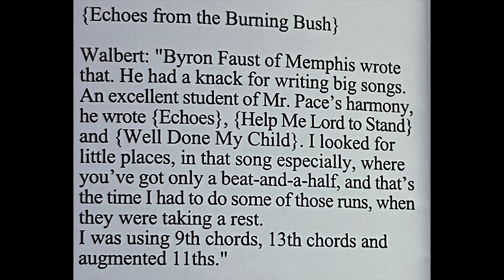Echo's From The Burning Bush - James D. Walbert On Piano - The 1948 Vaughan Radio Quartet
This is an audio recording from the 1948 Vaughan Radio Quartet with James D. Walbert On The Piano. The first picture is from an interview with James D. Walbert about this recording. Singing in the quartet is
Adger Pace, Bass
Austin Williams, Baritone
W.B. Walbert, Lead
Dewey Yeager, Tenor. Pianist James D. Walbert has died at the age of 91 near Birmingham, Alabama.
He began his career as the teenage accompanist for the famed Vaughan Quartet of Lawrenceburg, Tennessee. The quartet was among the acts recorded at Nashville’s very first recording sessions, in 1928. He was the grandson of the group’s founder, James D. Vaughan, “The Father of Southern Gospel Music.” After studying in Nashville, Chicago and New York, Jim Walbert became a piano teacher, composer and accompanist.
Among his students were Gordon Stoker of The Jordanaires and Derrell Stewart of The Florida Boys. His songs were recorded by The Blackwood Brothers, The Statesmen Quartet, Doyle Lawson & Quicksilver and Tennessee Ernie Ford, as well as the Vaughan Quartet.
During his long career, he accompanied such stars as Judy Garland, Red Skelton and Dick Van Dyke. He taught piano in Birmingham from 1947 to 2003.
Jim Walbert died on June 7 following a long illness. He is survived by his wife Eileen, son David, daughter Pam Montenero, nine grandchildren and eight great-grandchildren. He will be buried in the family plot in Lawrenceburg.